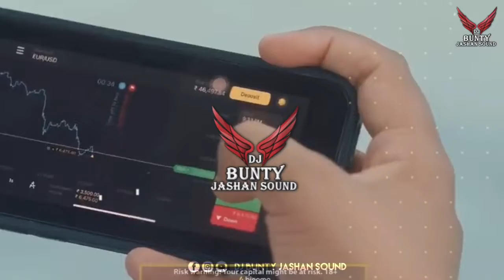New Punjabi Songs 2022 Dhol Mix | Patake (ReFix) Khan Bhaini | Latest Song DJ Bunty Jashan Sound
Presenting You - New Punjabi Songs 2022 Dhol Mix | Patake (ReFix) Khan Bhaini | Latest Song DJ Bunty Jashan Sound

Patake
Latest Punjabi Songs 2022,
This Week Punjabi Song 2022 Top 10
Release This Week All Platform
series

Note - Copyights reserved by other artists, just used all the tracks for a non profit purpose.

*The original Copyright(s) is (are) Solely owned by the Companies/Original-Artist(s)/Record-label(s).All the contents are intended to Showcase the creativity of theArtist involved and is strictly done for promotional purpose*DISCLAIMER: As per 3rd Section of Fair use guidelines Borrowing small bits of material from an original work is more likely to be considered fair use.

☞ Title - Patake
☞ Singer/ Lyrics/ Composer - Khan Bhaini
☞ Female Singer - Gurlej Akhtar
☞ Female Lead - Aaveera Singh Masson
☞ Project - Jatinder Singh Sohal, Teji Dhaliwal
☞ Team Management - Tarun Rishi @tarun_rishi
☞ Associate Director - Aman Slariya
☞ Assistant Director - Manbir Singh
☞ DOP - Honey Cam
☞ Editor & Colorist - Gobindpuriya
☞ Production Designer - Onkar Singh
☞ Art : Rajan Art
☞ Makeup / Hair : Guru makeup & Team
☞ Choreographer : Vivek Kumar
☞ VFX: FX Corner Studios
☞ 3D Artist: Baljit Singh
☞ VFX Artist: Prabhkirat Singh
☞ Digital Partner - Coin Digital